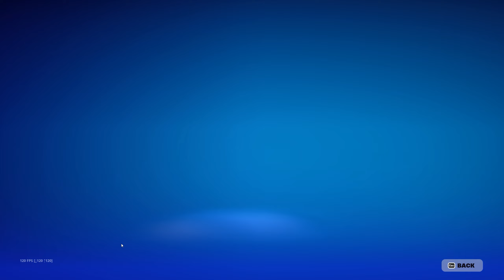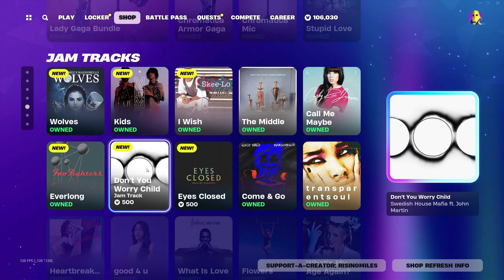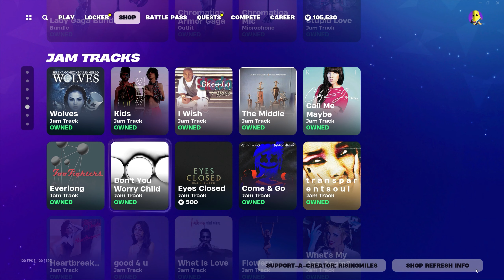NEW STOIC EMOTE! NEW FLIPPING OUT EMOTE! NEW SO LOW EMOTE! NEW JAM TRACKS! NEW GEAR FOR FESTIVAL!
Support me using code: RISINGMILES in the Fortnite Item Shop or with any purchase on Epic Games!